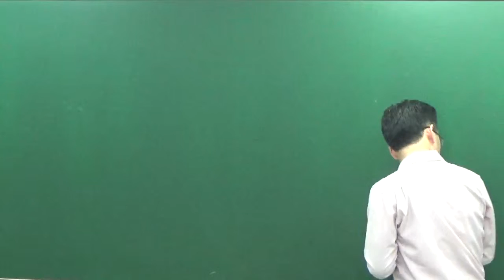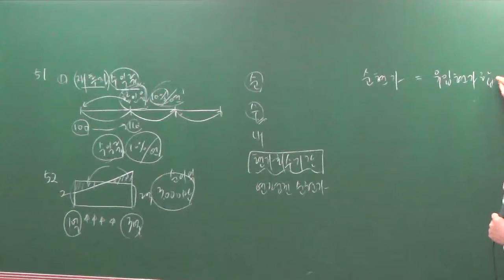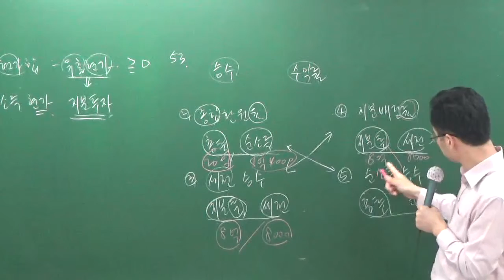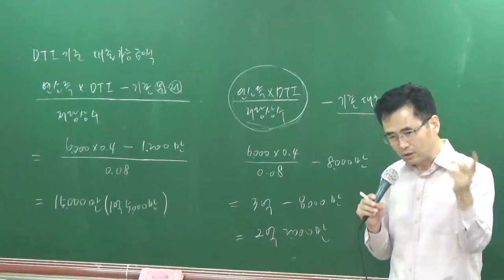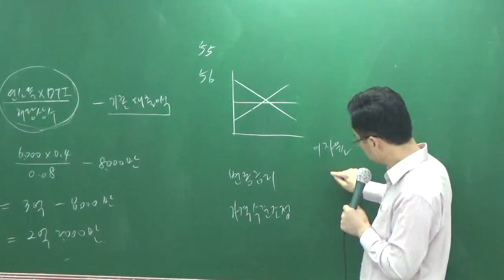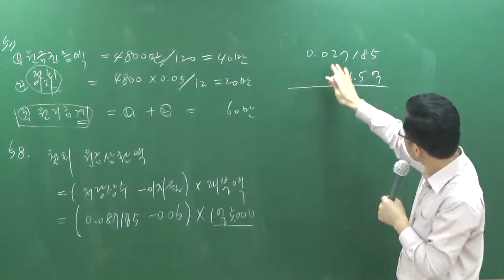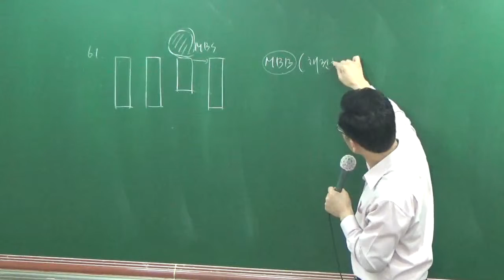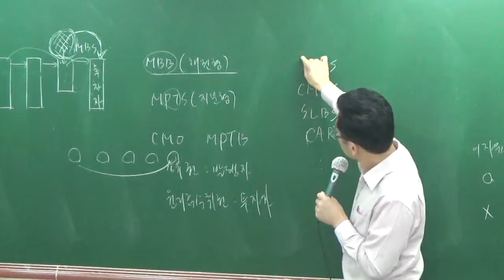학개론10-5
100선